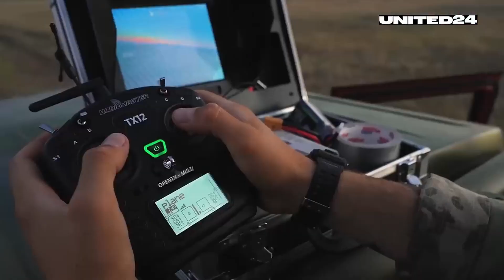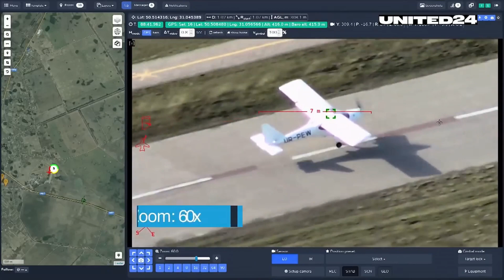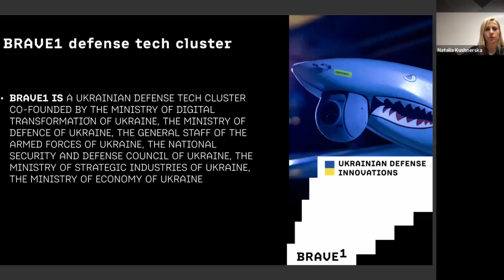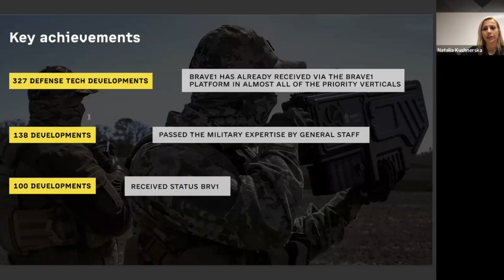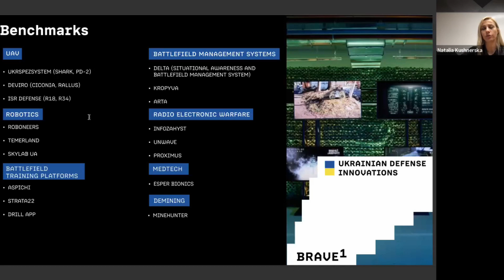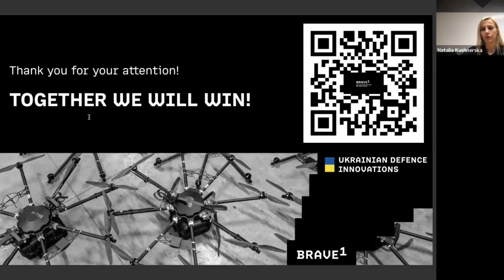UKRAINE: DEFENSE TECHNOLOGY INNOVATION AND DEVELOPMENT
During the Russian invasion that began in 2022, Ukraine has become a testing ground for new military technologies.  While modern weapons supplied by Ukraine’s international partners have played a crucial role in the country’s battlefield victories, Ukrainians have been particularly innovative in adapting new technologies to the unique circumstances of the Russian invasion.  Drones and satellite imagery, artificial intelligence and situational awareness tools have all been used to create a strategic advantage for Ukraine in the ongoing war.

The U.S.-Ukraine Foundation (USUF) hosted an online webinar on July 11, 2023 at 10 AM EDT to discuss this important topic.  The webinar is produced by Mike Buryk (USUF advisor and digital media expert) and moderated by the Ukrainian entrepreneur Denys Gurak (CEO of the company A.D.A.M.).  Presenters include Natalia Kushnerska, COO of Ukraine's defense tech cluster Brave1, Vital Laptenok, General Partner at Flyer One Ventures and Valerii Iakovenko, founder of DroneUA.